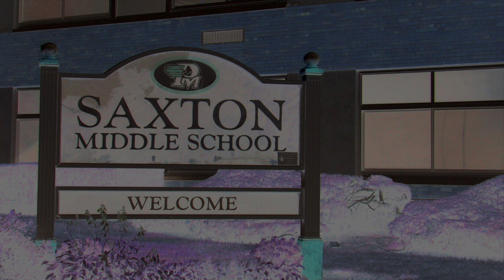Patrick Danvers - At Saxton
At Saxton
Lyrics: Patrick Danvers & Susan Capek
Produced by Jean-Maurice Danvers